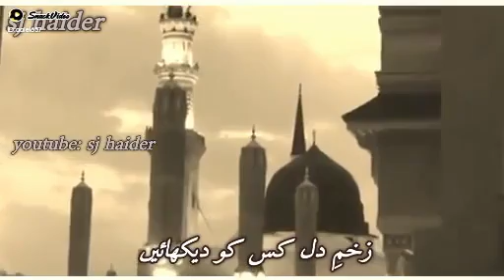hal e dil kis ko sunaain aap k hotey huway